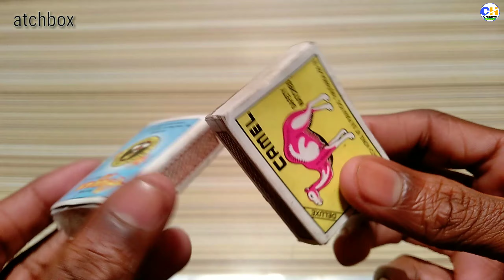How To Make Matchbox Helicopter || Matchbox Craft Ideas || Matchbox Helicopter Toy Diy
In this video i will so you how to make a matchbox helicopter.
I use:-👇👇👇
1)2×1Matchbox
2)4v Dc Motor,
3)Mobile Battery,
4)On Off Switch,
5) Cardboard.

1) Matchbox helicopter
2) Matchbox craft
3) Motor helicopter easy
4) Easy helicopter
5) Matchstick helicopter
6) Matchbox ideas
7) Matchbox helicopter toy
8) Helicopter toy
9) Helicopter toy
10) Simple helicopter
11) Matchbox craft easy
12) Motor helicopter flying easy
13) How to make a matchbox helicopter
14) How to make a matchbox helicopter toy Diy easy
15) Diy Matchbox helicopter
16) Matchbox helicopter
17) How to make a flying helicopter
18) Matchbox helicopter
19) How to make a Diy Matchbox helicopter toy
20) Creative Hack